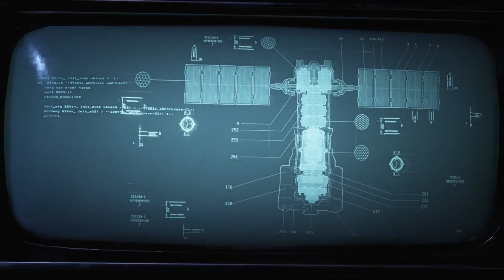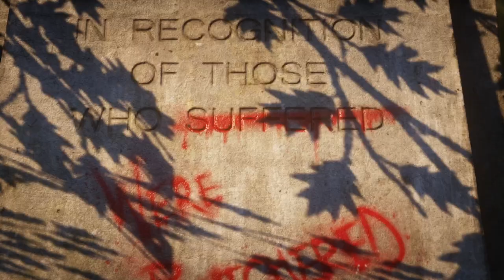Gears 5 W/Mysterio Atto 1 - in Live by Marcodrums Games del 16 Gennaio 2022